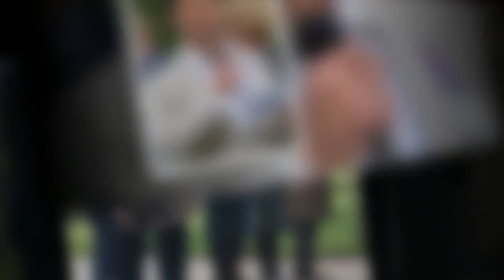Princesse Charlotte : ce rendez-vous manqué pour le mariage de son parrain et sa maîtresse d'école